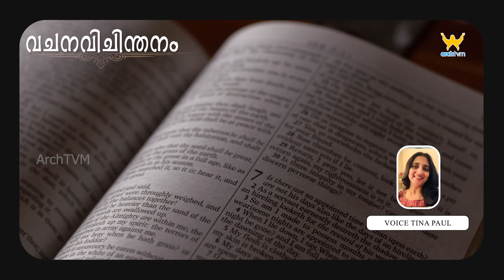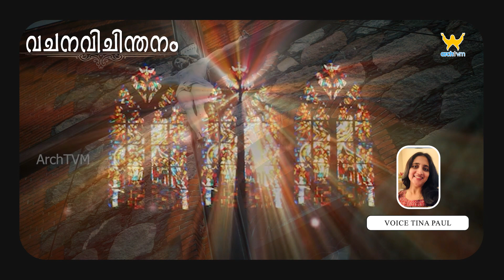വചനോദയം || വിശുദ്ധ മാർക്കോസ് എഴുതിയ സുവിശേഷം 10 : 21 - 29 || Voice : Tina Paul | 28/01/2023